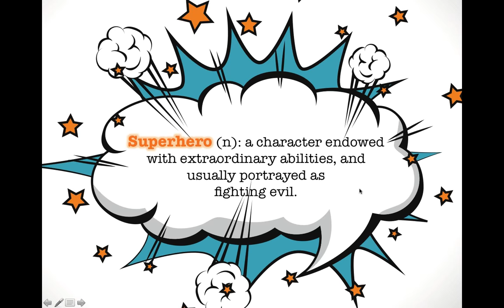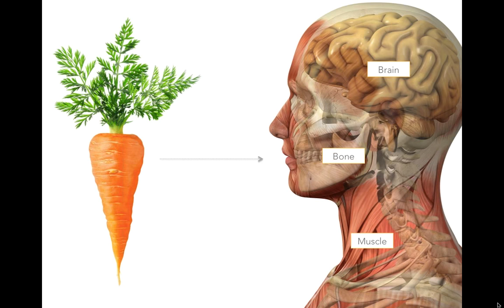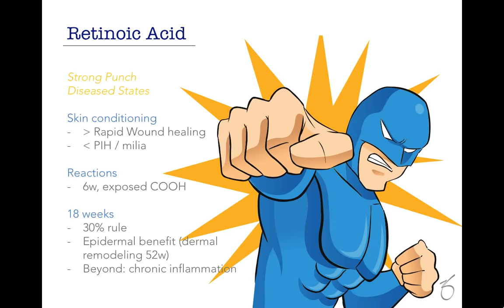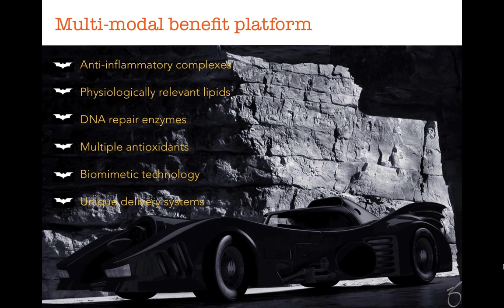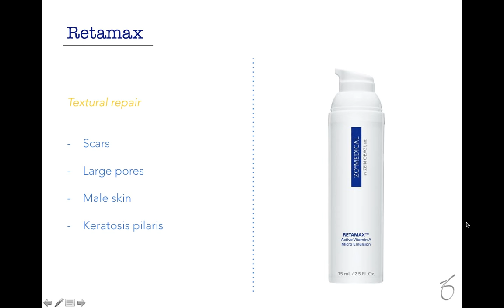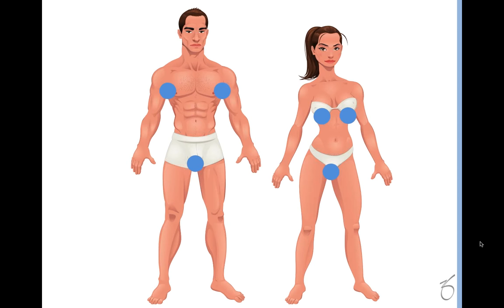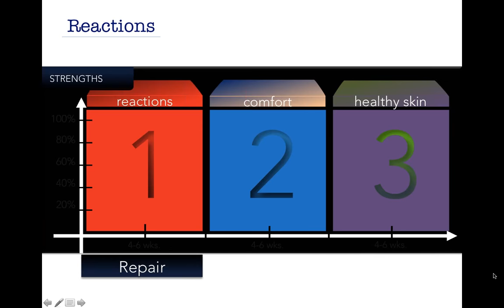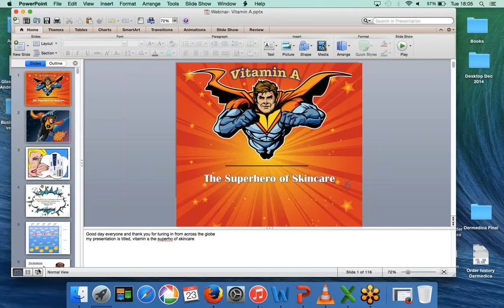Dr. Rachael Eckel 'Vitamin A The Anti Aging Power House' Webinar ZO® Skin Health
Dr. Rachael Eckel Vitamin A Webinar